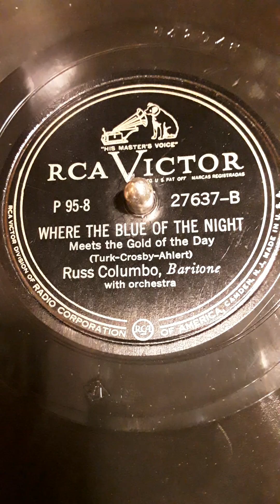Where The Blue Of The Night Meets the Gold of the Day (Turk-Crosby-Ahlert) Russ Columbo, Baritone--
-- with orchestra. RCA Victor label record # 27637-B (P 95-8)  Date 1941